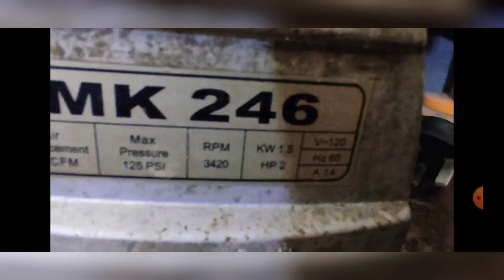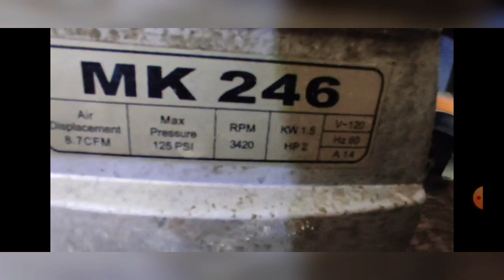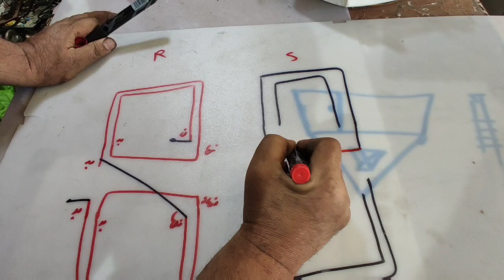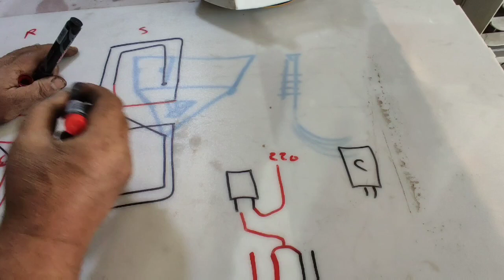طريقة تحوير ماطورمن120 فولت الى220فولت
بغداد الامين الثانية نواب الضباط شارع الاسراء والمعراج فرع مقابل جمعية السجاد اول تقاطع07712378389
من الساعه 9الى1
4الى8